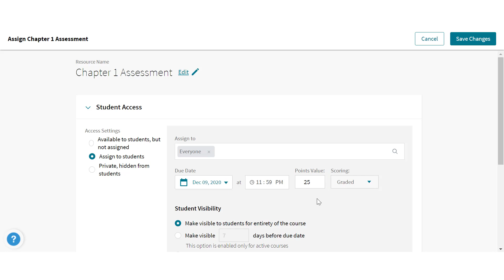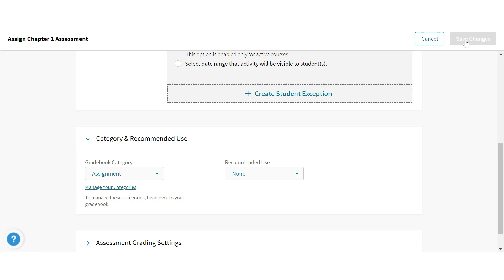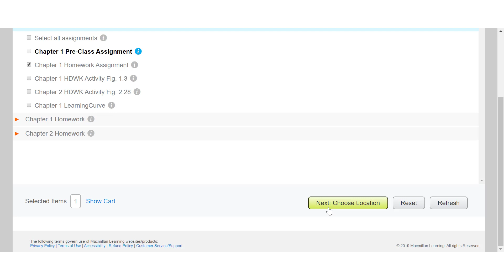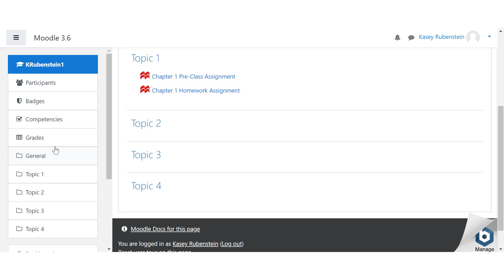Add Achieve content to Moodle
ABOUT MACMILLAN LEARNING
Macmillan Learning is a privately-held, family-owned company that improves lives through learning. By linking research to learning practice, we develop pioneering products and learning materials for students that are highly effective and drive improved outcomes.